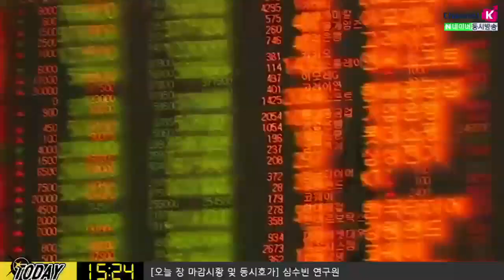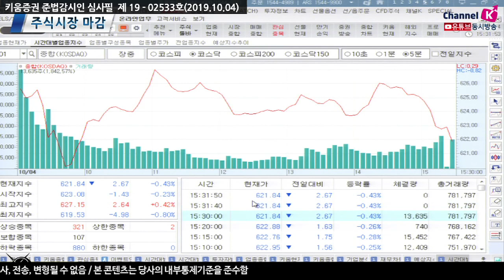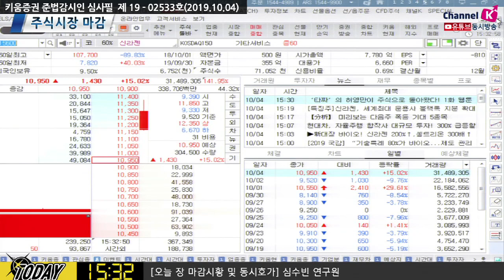[주식투자] 다음주 전략 / 오늘밤 미국 9월 고용보고서에 주목해야 하는 까닭은?(19.10.04)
미국 9월 고용보고서 결과에 주목해야 하나 비농가 신규고용 14.5만 명 증가
전월보다 소폭 개선 예상. 예상치 하회 가능성도 있어
다음주 10일~11일 미중 고위급 협상 개최, 스몰딜 정도에서 타결될 것 예상
대중국 투자 제재 및 화웨이 관련 이슈가 여전히 시장 불확성으로 남아있음
스몰딜 불성사 시 11월 APEC정상회의로 협상이 미뤄질 가능성도 있음
오는 9일 FOMC의사록 발표 내용에 주목
OECD 경기선행지수 주초에 발표 예정...미중 무역분쟁 및 경기침체 우려 등 불안요인
선행지수의 하락세 지속은 글로벌 경기에 대한 긍정적인 시각을 악화시키는 방향으로 작용할 것
8월 소폭 개선예상 10일 미중 고위급협상 9일 FOMC의사록
「구독」과 「좋아요」 눌러주세요~